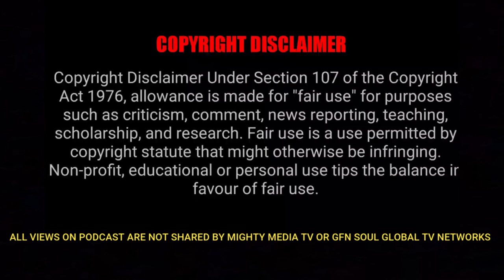MIKE MOSLEY SIT DOWN WITH TWINFOTAINMENT; THE MAN BEHIND THE MUSIC AND FILM 4X PLATINUM PRODUCER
Episode1: The Man Behind the Music! Join us as we get to sit down with Super Producer Mike Mosley reigning from the Bay Area who wrote, produced, and directed the 2 Pac’s Film “All Eye’s On Me”.  Mike has worked with famous rappers such as E40, C-Bo, Bay Area's finest producer who has other films he has worked on such as “Pole Magic”, “Broken Steel”,  Tiffany Haddish, Brian Brooks, “All Between Us”,  “Solace Peak'', “War Stories”, Money Rich Films; Michael Blackston, “Sliders”, and many more!

TwinFotainment WebTV: Host Jai Be and Twenzy Gee

Replika - “Female G” - Produced by Jimmy Jam and Terry Lewis: SOS Band's "Tell Me" Produced by Samuel Goodman, Vocals by Chillon
K Supreme - "Make It Rain"

TWINTOTAINMENT WEBTV